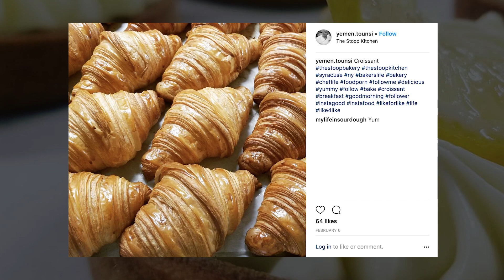Master baker at Syracuse’s Stoop Bakery Cafe aims for perfection in every bite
Yemen Tounsi is the master baker at The Stoop Kitchen and Stoop Bakery Café, which opened in Armory Square last fall. He's 37 – and has 25 years of experience working in bakeries and restaurants throughout Europe and in the United States. That's right. He started when he was just 12 years old.